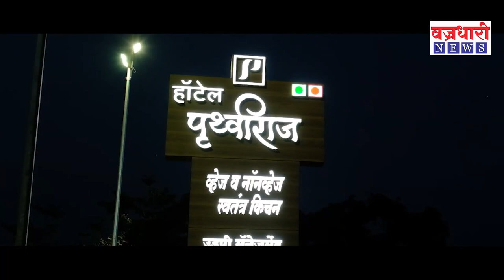Sangli | चक्क महामंडळानेच केली शेतकर्‍याची फसवणूक ।। वज्रधारी न्यूज ।।